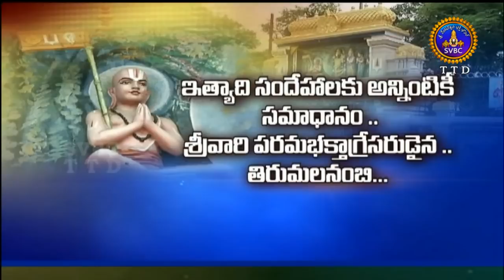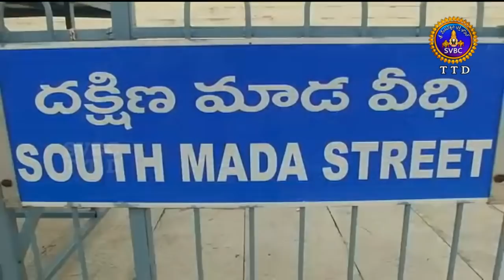All Devoties of Srivaru Intrested Information to Know | 25-04-19 | SVBC TTD